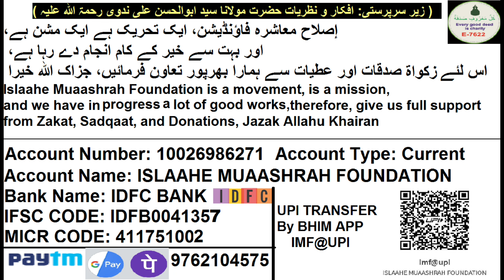Aap Sabke Liye Haram Me Dua Aameen Zarur Kahe